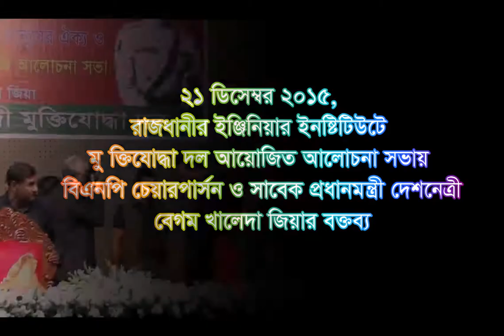২১ ডিসেম্বর ২০১৫ : জাতীয়তাবাদী মুক্তিযোদ্ধা দলের আলোচনা সভায় বেগম খালদা জিয়ার বক্তব্য। (পর্ব-০১)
২১ ডিসেম্বর ২০১৫ : রাজধানীর ইঞ্জিনিয়ার্স ইনস্টিটিউশন মিলনায়তনে জাতীয়তাবাদী মুক্তিযোদ্ধা দল আয়োজিত মহান বিজয় দিবসের আলোচনা সভায় বিএনপি চেয়ারপার্সন ও সাবেক প্রধানমন্ত্রী দেশনেত্রী বেগম খালেদা জিয়ার বক্তব্য । (পর্ব-০১)